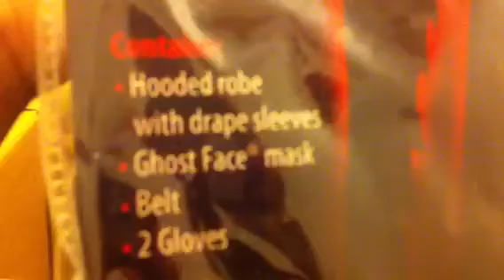Unboxing scream mask and scream costume